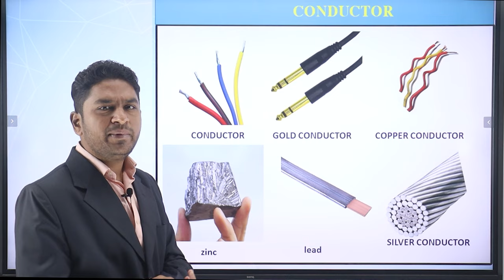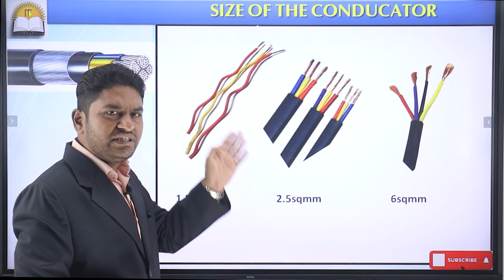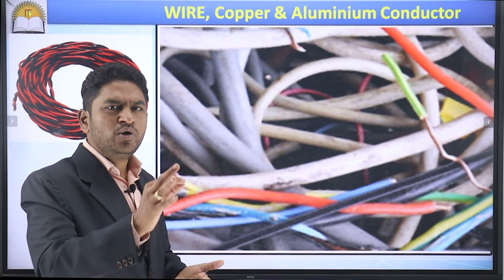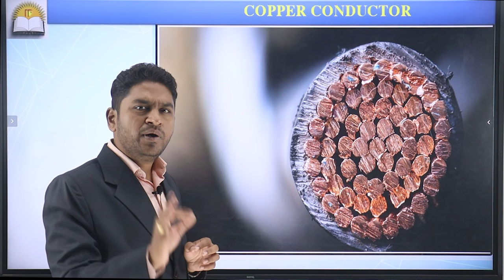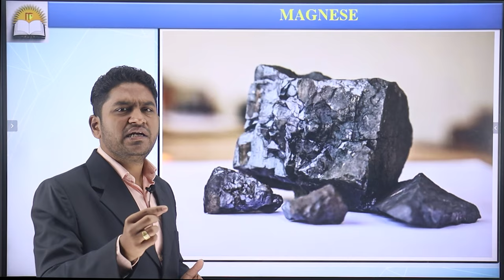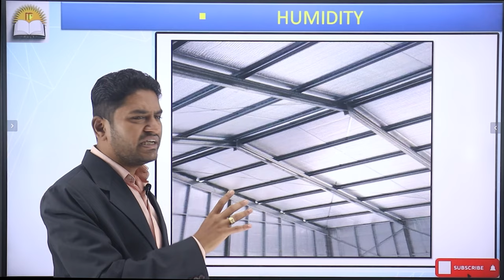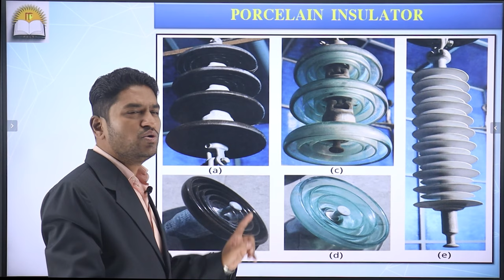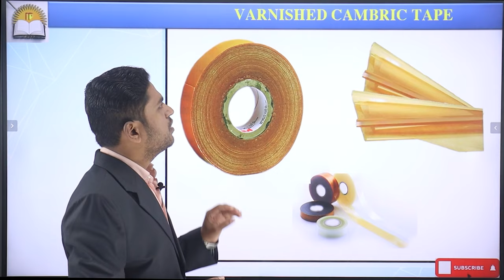CONDUCTOR INSULATOR WIRES | ELECTRICIAN | WIREMAN | ITI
Topic  : Aaj Ki Is Video Me Hamne  Aapko Conductor - Insulator - Wires  Theory batai hai. Ummeed Hai Aapko Ye Video Bahut Pasand Aayegi. Thank You so Much.